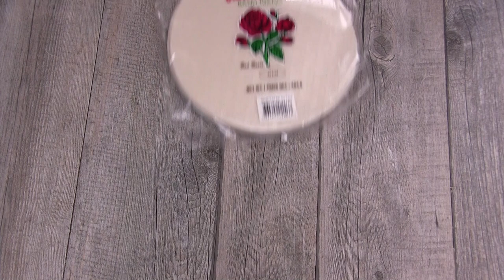Nems sans friture┃Recette du Chef Cyril Rouquet-Prévost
C'est le nouvel An chinois. Alors j'avais envie de vous présenter une recette Asiatique. Pas Chinoise certes, mais bon un petit nem vietnamien, ca fait du bien. Au porc ici, au poulet, à la crevettte ou végétarien, vous avez toutes les recettes détaillées ici :